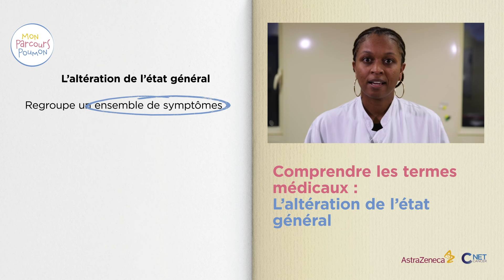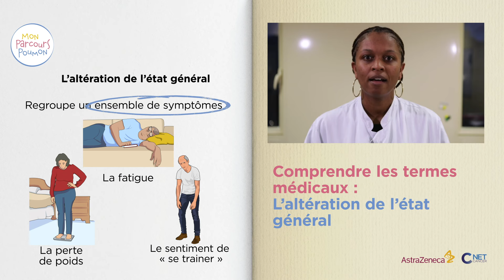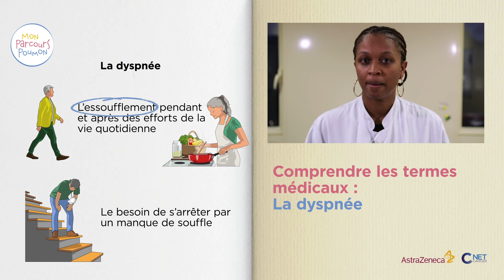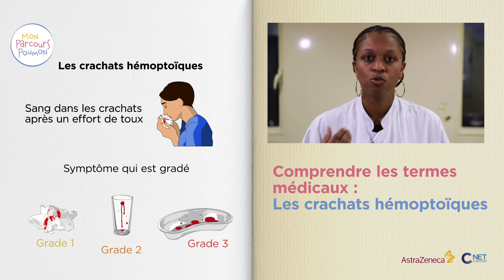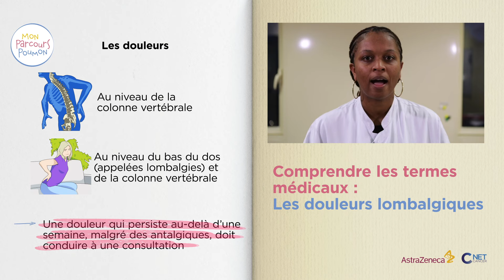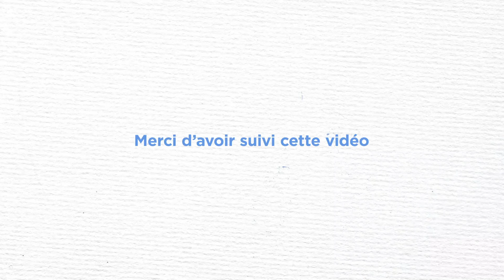7 partie 1 - Mon Parcours Poumon : Comprendre les termes médicaux sur les symptômes